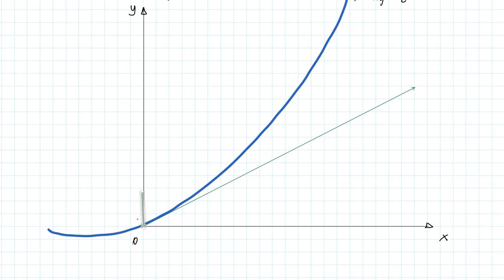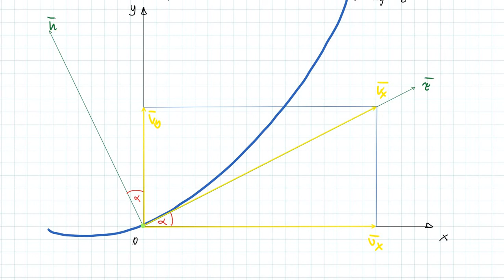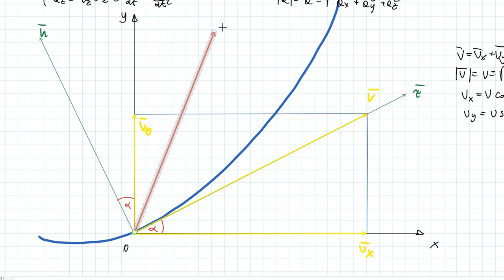K3 - prędkość i przyspieszenie w prostokątnym i naturalnym układzie współrzędnych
W filmie można zobaczyć skąd biorą się wzory na przyspieszenia i prędkości w dwóch układach współrzędnych. Przejście z prostokątnego do naturalnego układu.